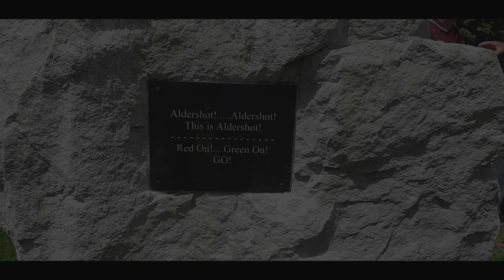Unveiling of the Airborne Soldier Memorial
The unveiling of the Airborne Soldier Memorial at the 2019 Airborne Forces Weekend. Includes a minute of the March Past at the Memorial.